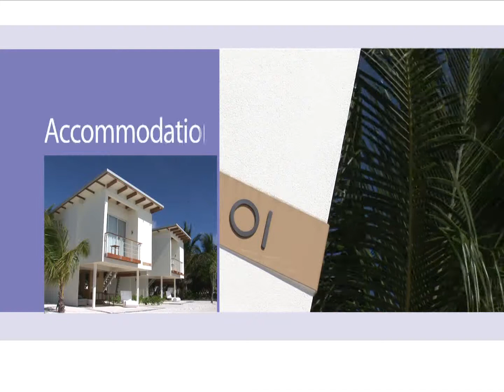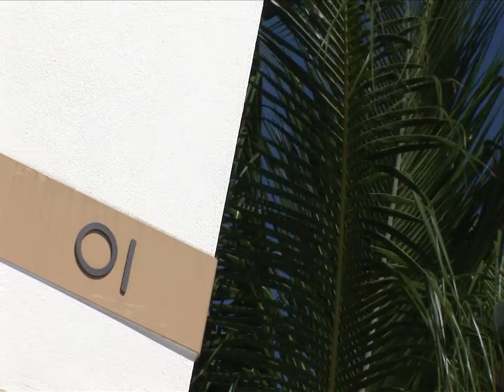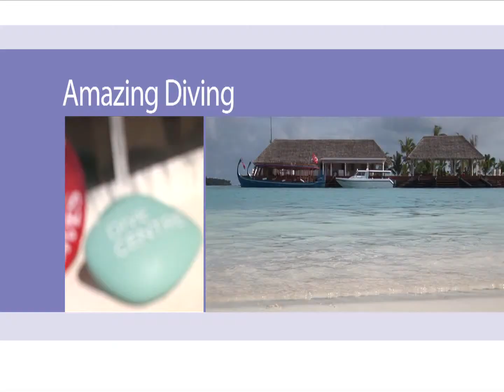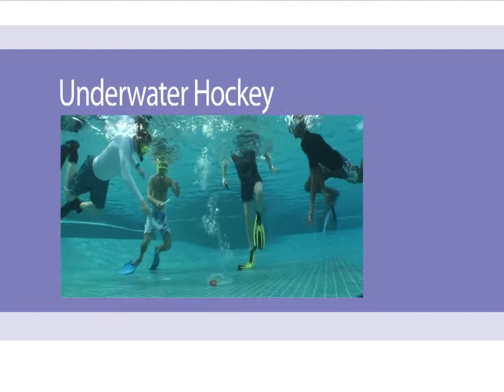Holiday Inn Resort Kandooma Maldives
Enjoy and breathe the Maldives as it's meant to be experienced, absorb its sheer natural beauty and do so from a spectacular all-villa retreat offering you every comfort and luxury. Plush, beach-facing accommodation with sleek yet simple design, perfectly help connect the modern world with the wild beauty outside.